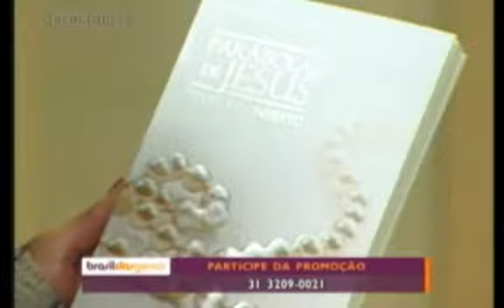Brasil das Gerais - Ecumenismo - Haroldo Dutra - Eneias Alexandrino - Aila Pinheiro parte 2 de 4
Foi ao ar o programa Brasil da Gerais, no dia 15/08 de 2011 pela Rede Minas de Televisão. O programa teve como tema o lançamento do livro "Parabolas de Jesus: Texto e Contexto" de Haroldo Dutra Dias. No entanto a presença de seus dois amigos, Aila Pinheiro (freira católica) e Enéias Alexandrino (pastor Evangélico) engrandeceram a conversa e apontaram um novo caminho: a AMIZADE entre religiões e religiosos, com o máximo de fraternidade e respeito, mas, sobretudo com muito carinho, amizade e companheirismo.